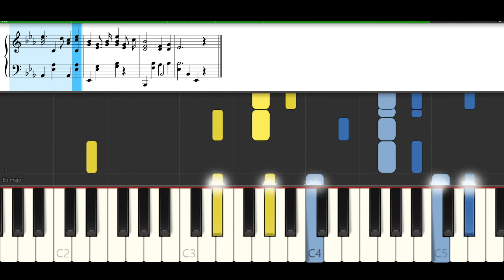【楽譜あり】長崎県立国見高校校歌 (Synthesia) /for Practice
長崎県立国見高校校歌
作　詞：宮崎　康平
作　曲：古関　裕而
編　曲：馬場　美弥子

一
国見はうるわし　ゆたけきくにはら
みどりしたたる　明星ケ原に
見よ溢るるは　力の泉
力ぞちから　国見高校

二
国見は南海　雲わくまほろば
ああ見はるかす　多比良の丘に
真理の森は　誇の城
誇ぞほこり　国見高校

三
国見はうぶすな　心のふるさと
礒の香ただよう　速日の岸に
わが学舎は　光の宴
光ぞひかり　国見高校